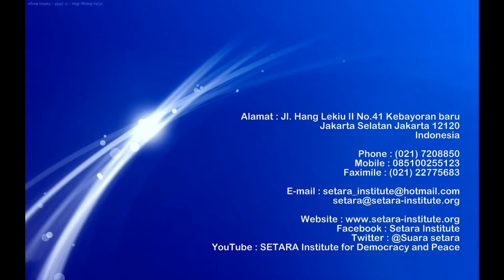(new office) SETARA Institute